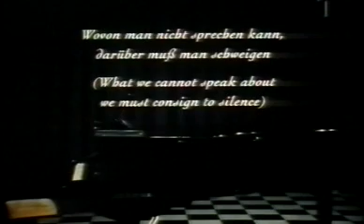M.A. Numminen sings Wittgenstein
Wovon man nicht sprechen kann...